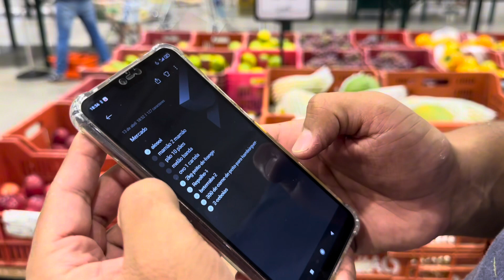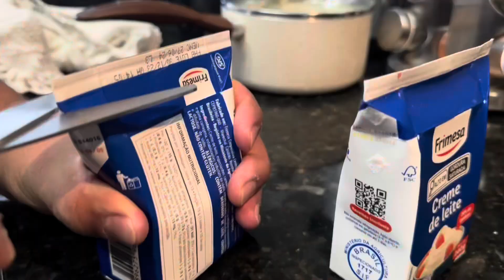compras da semana, carro guinchado, café da manhã, preparo das comidas e montagem das marmitas…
Nesse vlog compartilho na prática a nossa organização das marmitas pra semana 🤩

Que eu te influencie positivamente. 😊

Me acompanhe no Instagram: @ariciaadira_ 🫶🏾

Lembra de alguma amiga que gosta de conteúdos como o meu? 💕